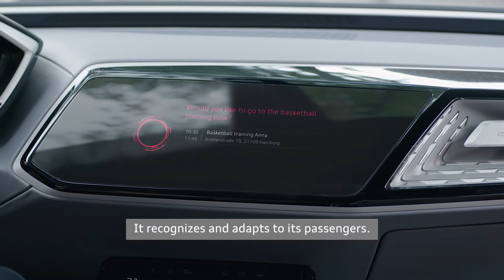Inteligencia Artificial Audi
La Inteligencia Artificial que Audi está desarrollando toma inspiración directa en la forma en que los seres humanos pensamos y conocemos el mundo.

Conducción más intuitiva, tiempos de recorrido más cortos y la libertad de los pasajeros para dedicarse a sólo disfrutar del camino. ¿Estás preparado?